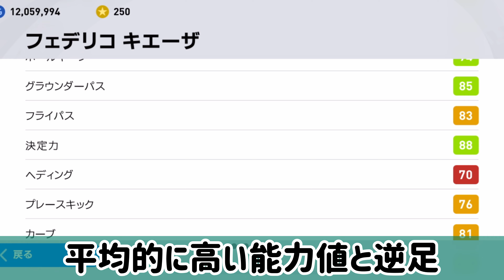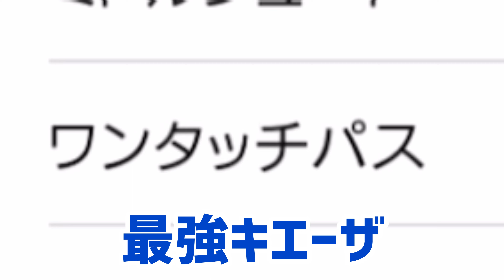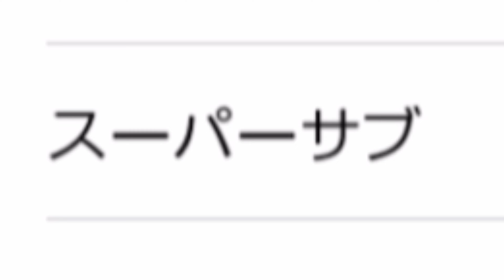【RWG編】レート1930が語る、今作期待以上だったFP3選！！【ウイイレアプリ2021】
どもです！劣等コンプレックスです！！

次回最終回！